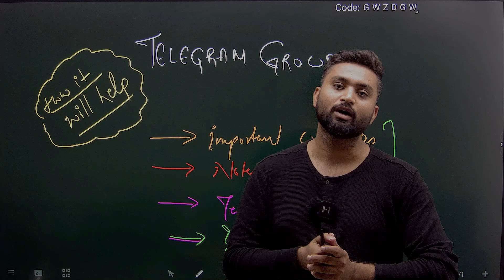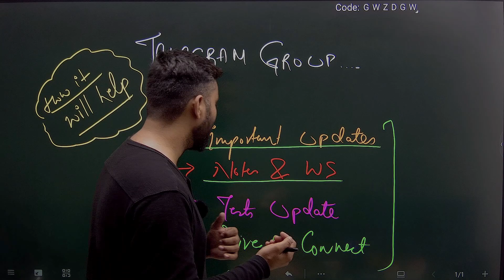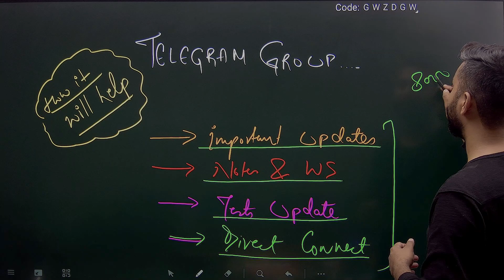TELEGRAM Group Announced